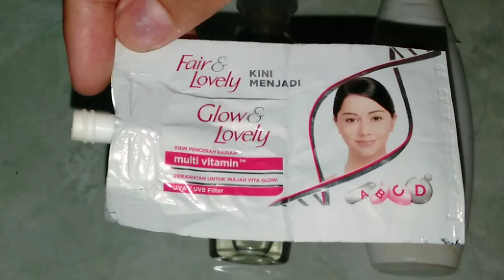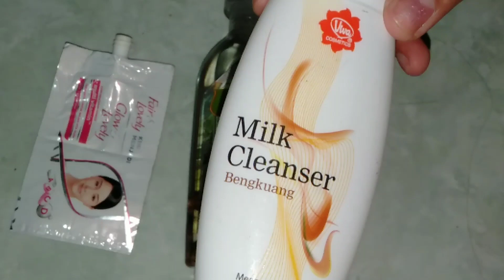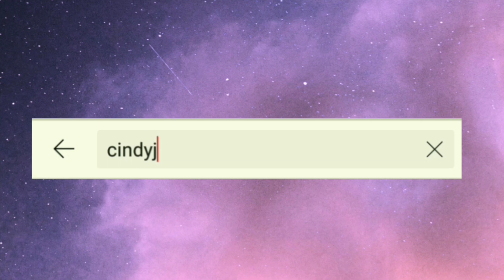CARA MEMUTIHKAN WAJAH SECARA CEPAT!! HASILNYA PUTIH PERMANEN?!